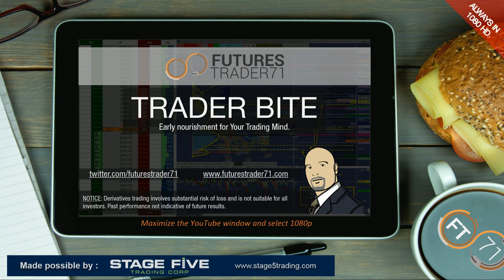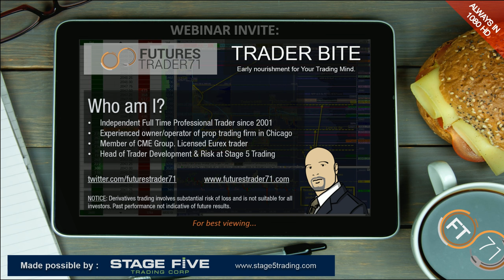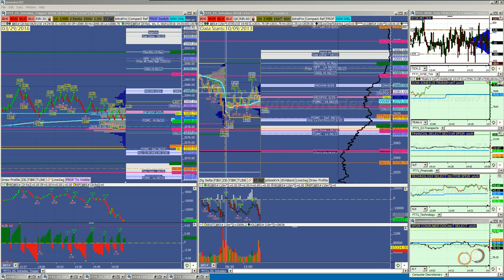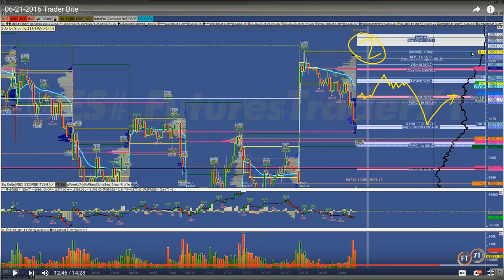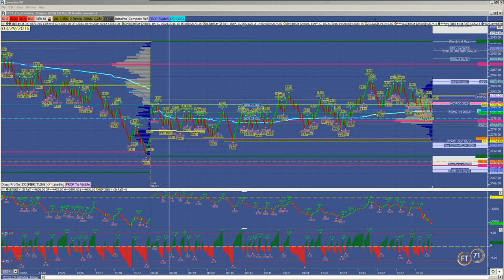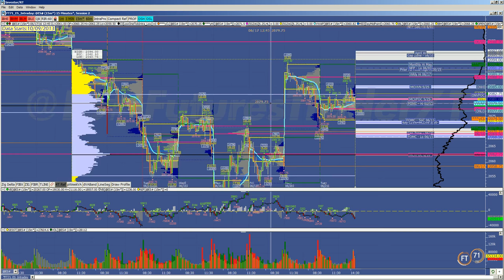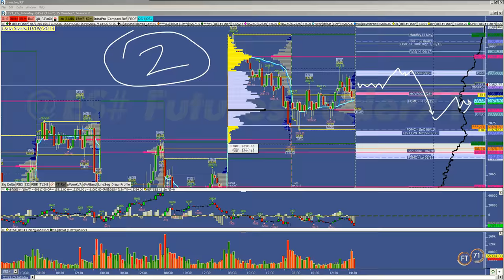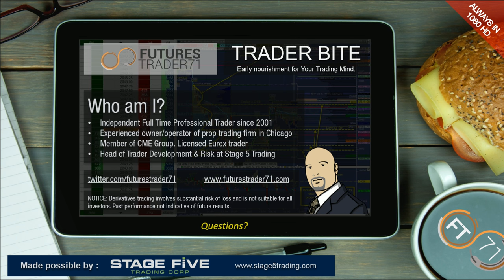06-22-2016 Trader Bite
A quick and easily digestible daily bite of trading information from a professional trader to help you shape your day.

WEBINAR INVITATION: Futures.io hosting Part 2 of the Education Series - Trading Mindset on Thursday, 6/23 @ 4:30 PM EDT